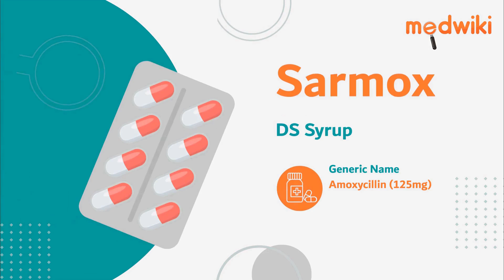Sarmox DS Syrup | Uses, Work and How to take.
Introduction
It is used in the treatment of various infections caused by bacteria.

It eliminates bacteria by stopping them from building the cell walls that are essential for their survival.

Take this medication for the recommended amount of time and dosage, according your doctors instructions. It can be taken with or without food, but its best to take it at a set time.